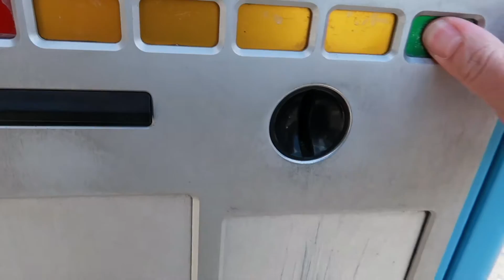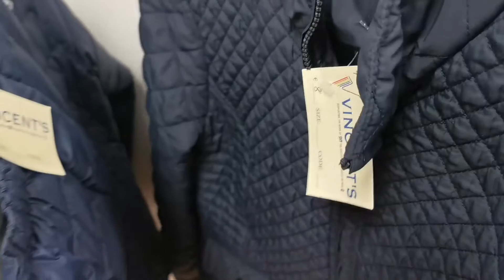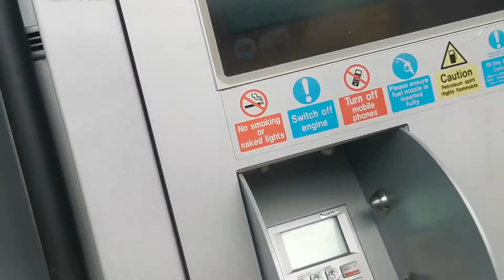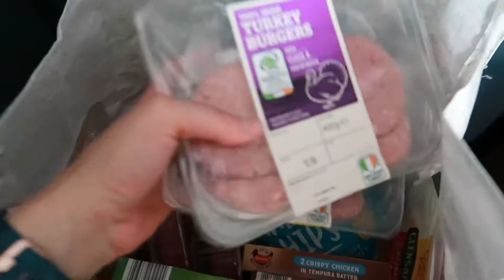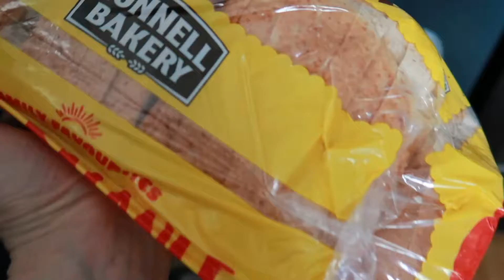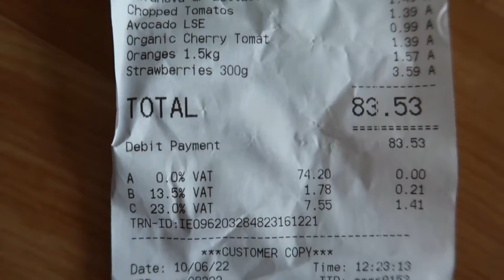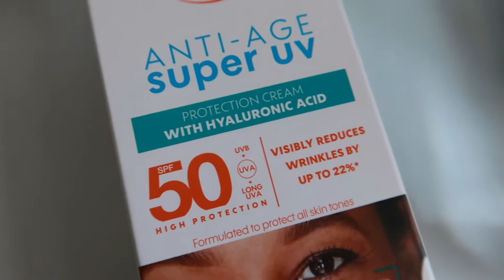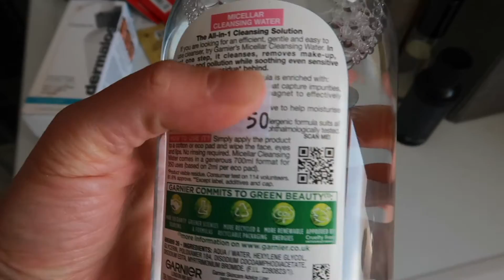MAMA NA WYCHODNYM 👠👜👗| LUMPEKS, LIDL HAUL | VLOG